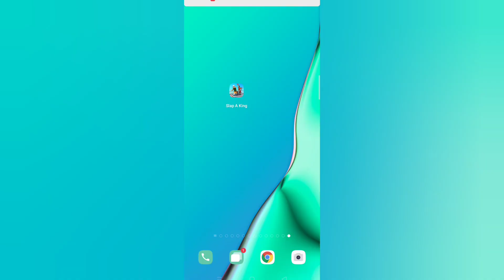Grand Slap master King slap game offline ya online || QRX Gamerz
this video I am going to check slap a King game offline or online